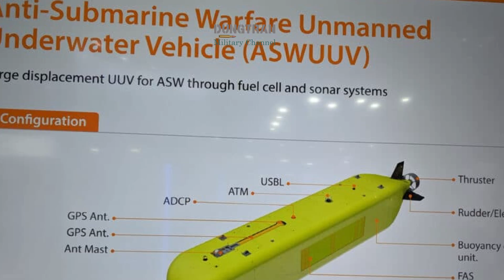Can Ghost Shark Outpace China and America in the Undersea Drone War?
Australia’s Ghost Shark program is often called the most ambitious undersea drone project in the Indo-Pacific. Backed by a $1.7 billion investment, it promises to fill the gap between the aging Collins-class submarines and the future AUKUS nuclear fleet. But Ghost Shark is not alone. The United States is developing the Orca XLUUV, China has fielded the HSU-001 and is rumored to be working on larger strike-capable UUVs, while Japan and South Korea are also entering the race.

This video compares Ghost Shark against its global rivals. Can Australia’s cheaper, faster, and more numerous approach outpace the “few but exquisite” models of the United States, or compete with China’s swarm tactics in contested waters? What about Japan’s defensive OZZ-5 and Korea’s upcoming designs?

By placing Ghost Shark in the global UUV arms race, we reveal the opportunities, risks, and unanswered questions: is this the beginning of a new undersea revolution, or just a temporary substitute until AUKUS submarines arrive?